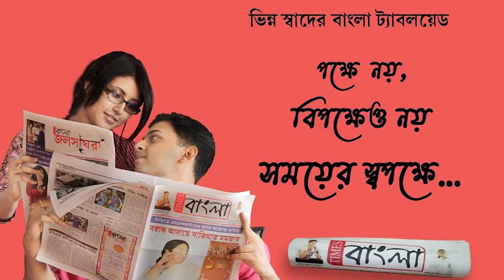সেতুর ভয়াবহ অবস্থায় দুর্ভোগের শিকার স্থানীয় বাসিন্দারা